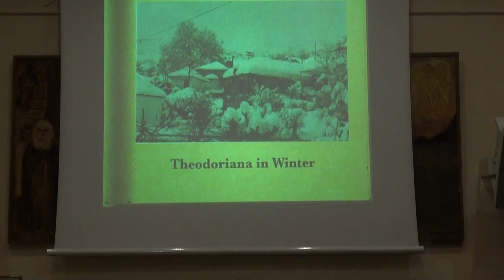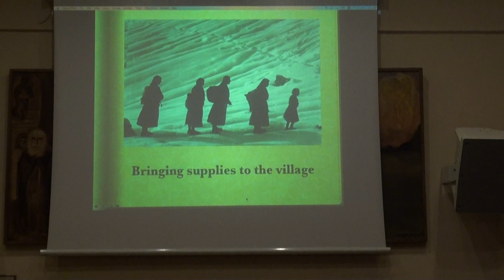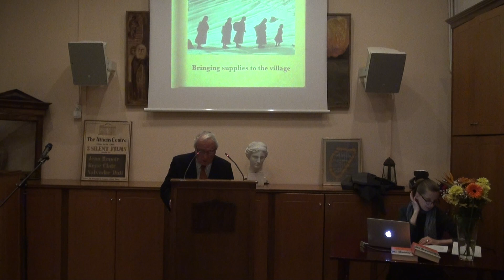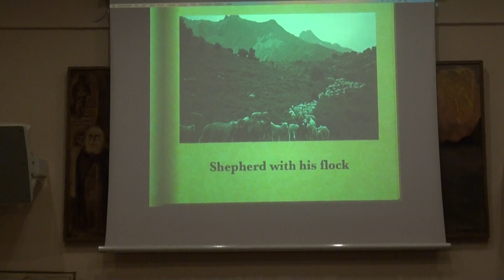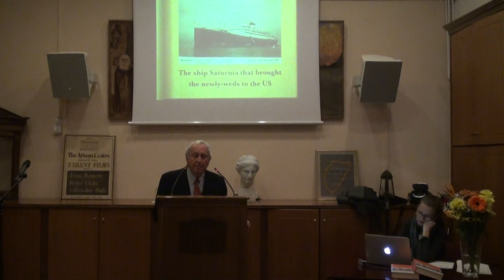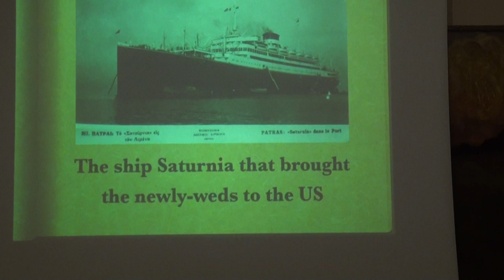"A Weft of Memory" - Book Presentation Part 1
Thomas J. Scotes presented his book "A Weft Of Memory: A Greek Mother's Recollection Of Folksongs, Poems And Proverbs", at the Athens Centre.
Very special and wonderful stories from Epirus that took place at the beginning of the century.

This event took place on Wednesday, February 28th, 2018.